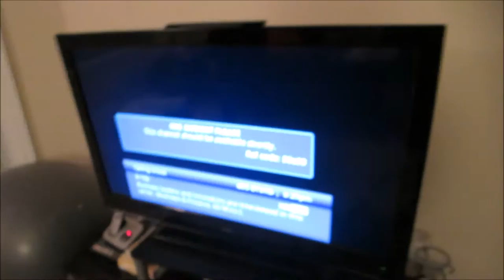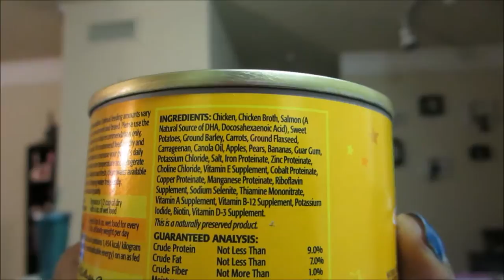Vlog #435 NO TV OR INTERNET! COMCAST FAIL! July 1, 2014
Email - Justagirltv@gmail[dot]com